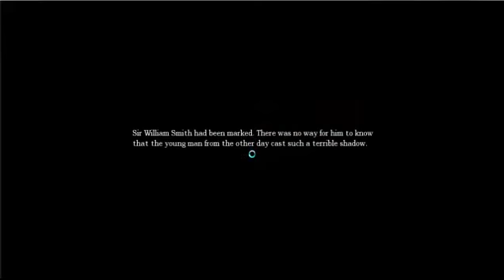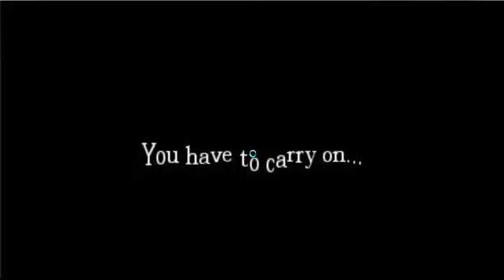Amnesia w/friends Part 6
Me and some friends wasting a few hours playing Amnesia the Dark Descent :]